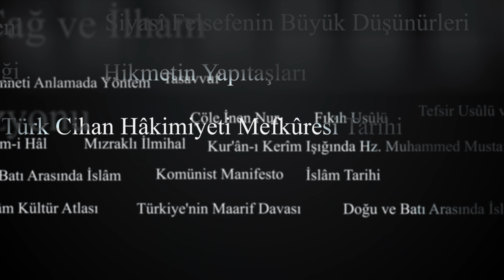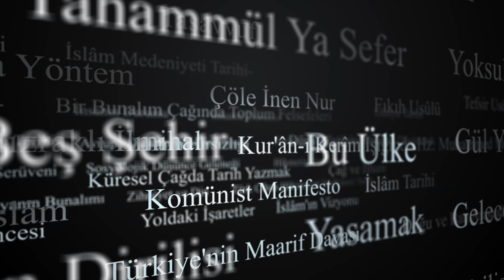Durduğunuz Yer, Gördüğünüz Şeyi Belirler - Yol Haritası | Yusuf Kaplan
Yusuf Kaplan ile “Yol Haritası fikir kapılarını zorlamaya kaldığı yerden devam ediyor. Yusuf Kaplan bu bölümde öncülerin önde gelen isimlerinden Üstad Necip Fazıl Kısakürek’i anlatıyor.

Her hafta farklı konularla izleyicilerini fikir kapılarını zorlamaya davet eden Yusuf Kaplan bu bölümde öncülerin önde gelen isimlerinden biri olan Üstad Necip Fazıl Kısakürek’i işliyor.

Yusuf Kaplan başlıca şunları söyledi;
Yol Haritası’nın bu bölümünde öncülerin önde gelen isimlerinden Üstad Necip Fazıl Kısakürek’i işleyeceğiz. İlk önce şunu söyleyeyim; Necip Fazıl’la benim Fatih Sultan Mehmet arasında yaptığım bir karşılaştırma var. İkisini de Fatih olarak adlandırıyoruz. Biri zaten Fatih, İstanbul’u fethetmiş, ikincisi de Necip Fazıl’da bir fetih yapmış o fetih bir şekilde Cumhuriyet sürecinde, modernleşmenin özellikle zirveye çıktığı, islamla ilişkilerimizi sakatlamaya başladığı, islamın önce devletten, devletin bütün kurumlarından bir şekilde uzaklaştırıldığı sonraki süreçte de toplumdan arındırılmaya çalışıldığı bir süreçte, bütün entelejansiyasının celladına aşık tasmalı çekirgelere dönüştüğü bir ülke var Necip Fazıl’ın kendisini içinde bulduğu ortamda yani yok olmanın eşiğine sürüklenen bir ülke.

Tam anlamıyla öncülerini yitirmiş bir ülke, öncü kuşaklarını yitirmiş bir ülke. Öncü kuşaklarını yitiren bir ülke, öncü kuşakları olmayan bir ülke kesinlikle geçmişini de göremez, içinde yaşadığı dünyayı da anlayamaz, geleceğe nasıl yürümesi gerektiğini de asla bilemez. Nerede durduğunu göremez, durduğu yerin neresi olduğunu göremez dolayısıyla nerede durduklarını göremeyenlerin nereye, neyle, nasıl, niçin gitmeleri gerektiğini bilebilmeleri imkansız. Durduğunuz yer, gördüğünüz şeyi belirler…

Cumhuriyet ile birlikte girdiğimiz modernleşme süreci dolayısıyla laikleşme, sekülerleşme süreci tam anlamıyla islami anlam haritalarının terk edilmesi, hayatın her alanına başta devletin kendisi olmak üzere batılı anlam haritalarının değerlerinin yerleştirilmesidir, bu kadar.

Necip Fazıl tam anlamıyla entelektüel olarak Akif’in aksine bizim, bu ülkenin yaşadığı sorunları derinlemesine analiz etmiş. Bu ülkenin sorunlarının nereden kaynaklandığını çok iyi çözümlemiş, yakın tarihi ile ilgili sorunları, modernleşme, sekülerleşme sorunlarını, Türkiye’nin kimlik kaybını, kişilik kaybını, tarihten silinme tehlikesini iliklerine kadar yaşamış dolayısıyla Türkiye’deki entelejansiyanın tam anlamıyla köksüz, metamorfoza uğramış, yabancılaşmış, ruhsuzlaşmış, kendini inkar eden entelejansiyanın bu ülkeyi intiharın eşiğine sürükleyeceğini görmüş ve durun ey kalabalıklar diyerek sadece kalabalıklara değil aslında esas itibariyle entelejansiyaya haykırmış biri Necip Fazıl…

Devamı videomuzda…